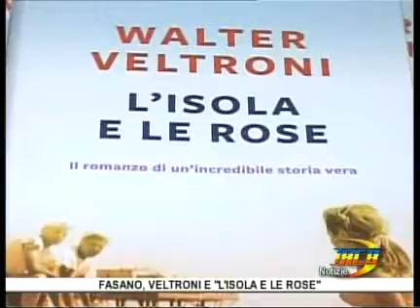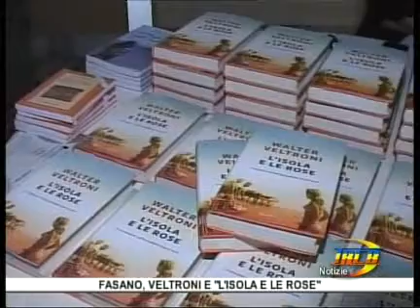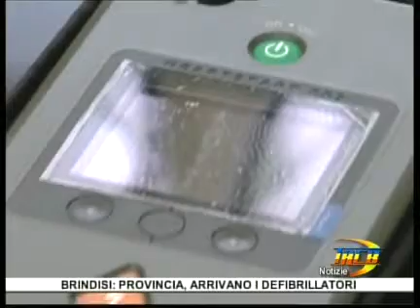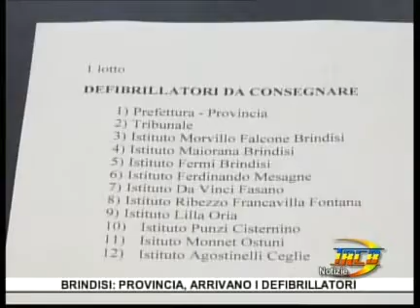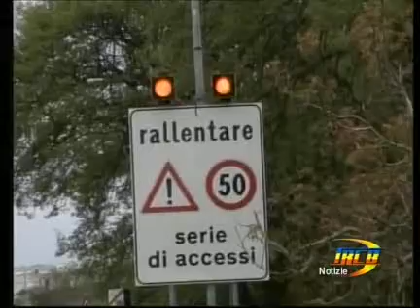TRCB Notizie 14 10 del 18 ott 2012 1p